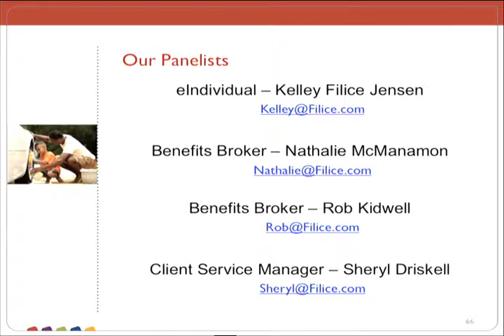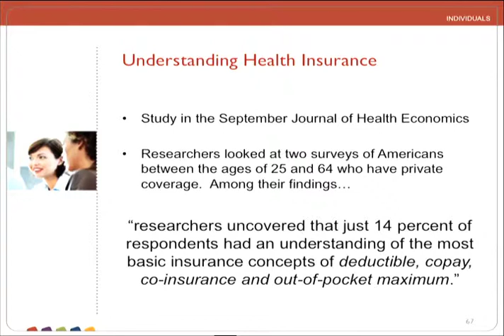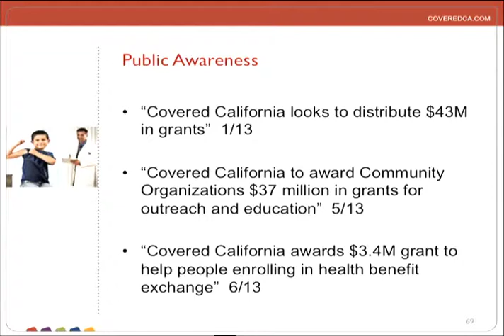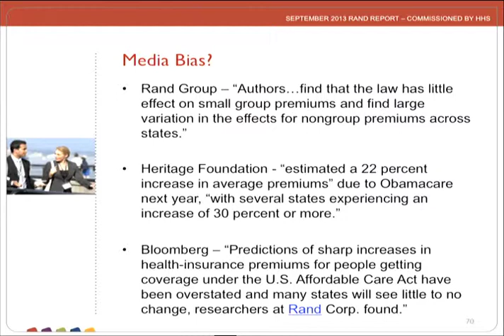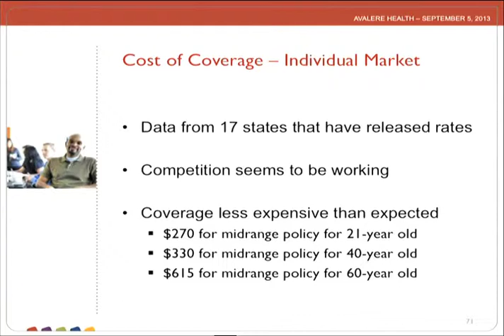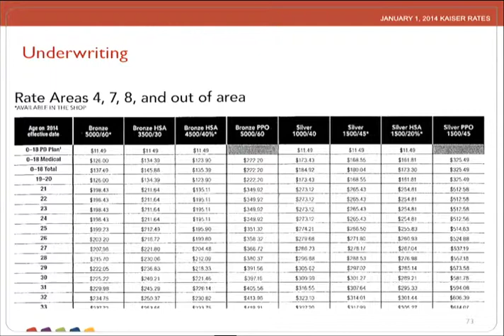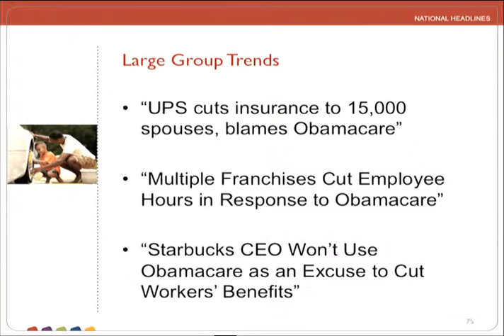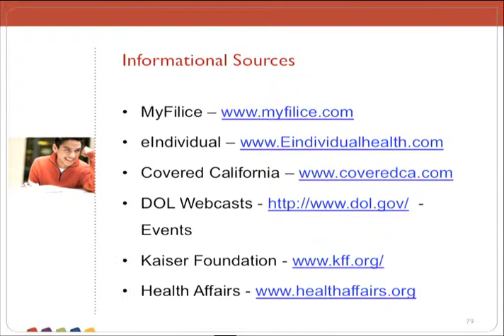HCR... Now What? | Panel Discussion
The panel portion of our live seminar on September 24, 2013, discussing plans, rates, and carrier trends.